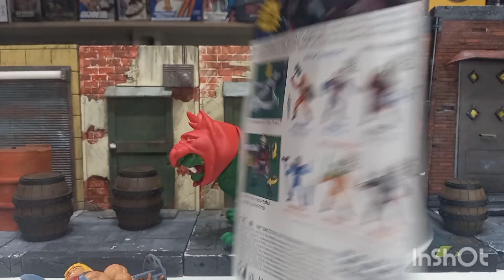unboxing video review en español de figura mattel masters of the universe origins he-man & battlecat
al principio no me convencian mucho estos muñequitos. pero luego de tenerlo en las manos y jugar un poco con ellos  reconozco que empezaron a enamorarme . lo mejor de todo es el precio. aunque ahora con la demanda  han subido bastante